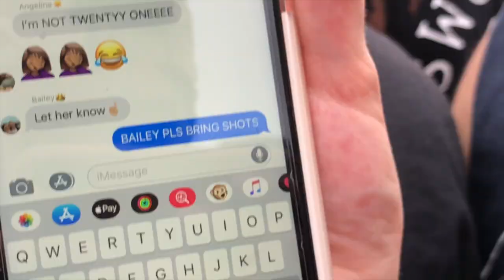JUICY J & DRAKE BELL?!?! // vlog #3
Concert on campus!!! Had to film most of it on my phone :-(